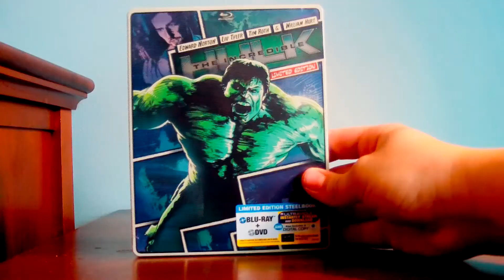"Man of Steel" Walmart Advanced Screening Tickets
In this video I went to Walmart and bought two "Man of Steel" 3D advanced screening tickets along with some SteelBooks!